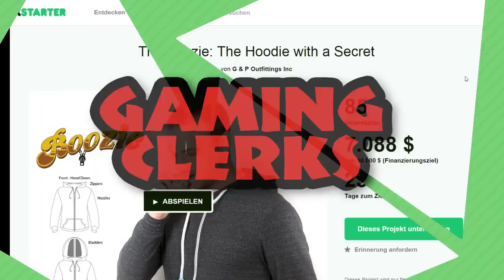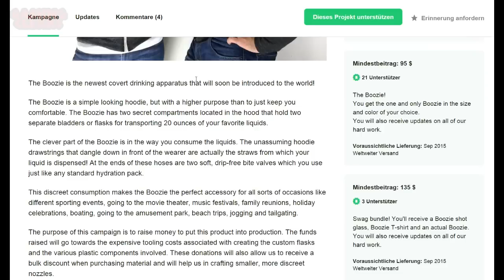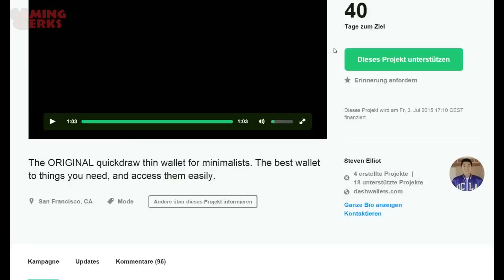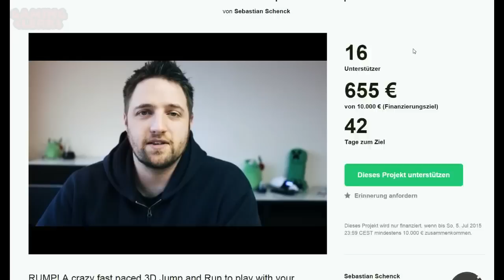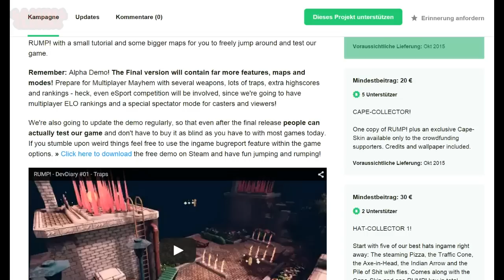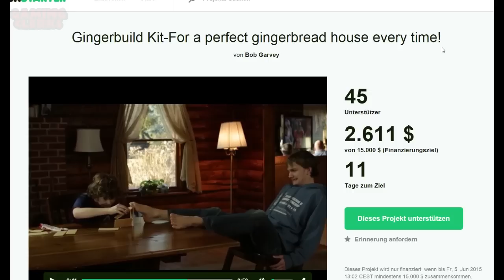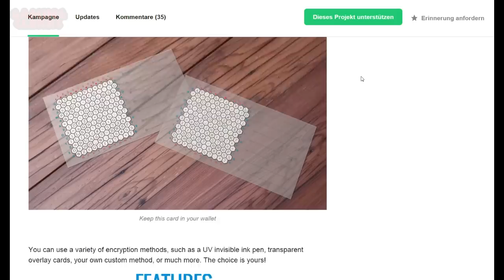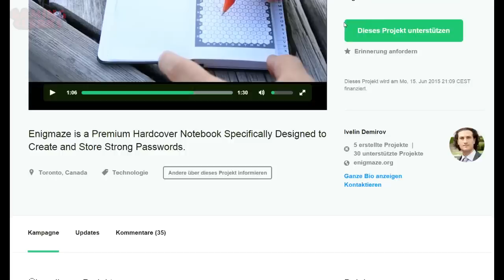Erfindungen, die berechtigt sind! Kickstarter-Schnickschnack #69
Mit dabei: Mythos of Gaming und Rickymainia!